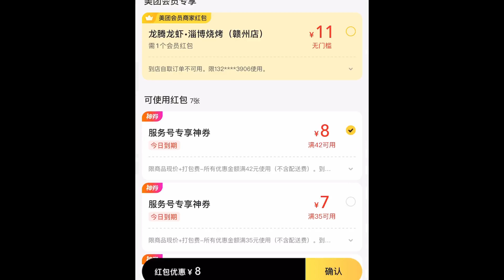外卖100元在淄博烧烤店能吃到啥？